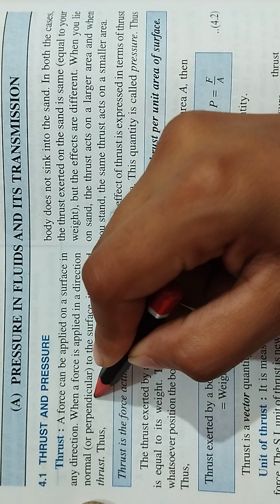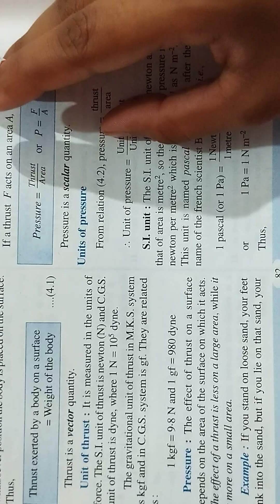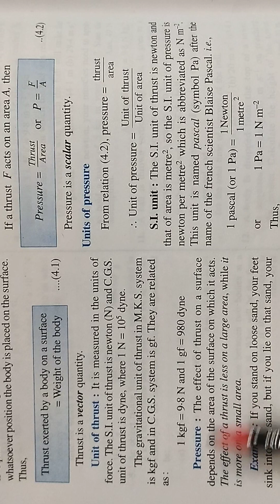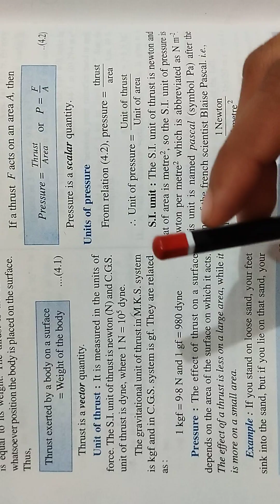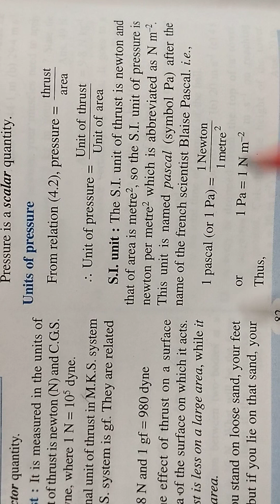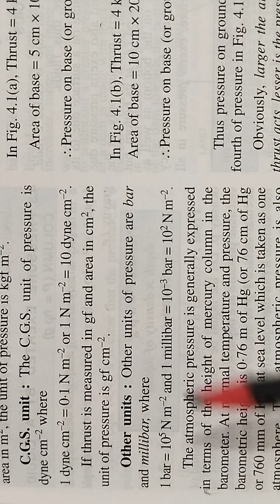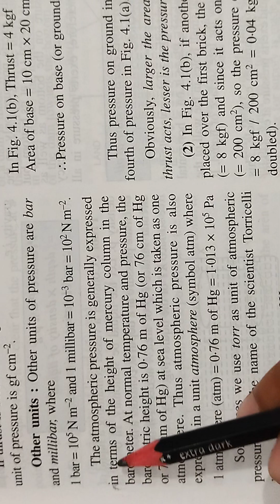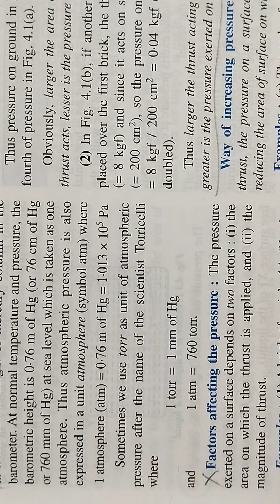PRESSURE AND THURST|| PHYSICS||CLASS-9||CLASS-10